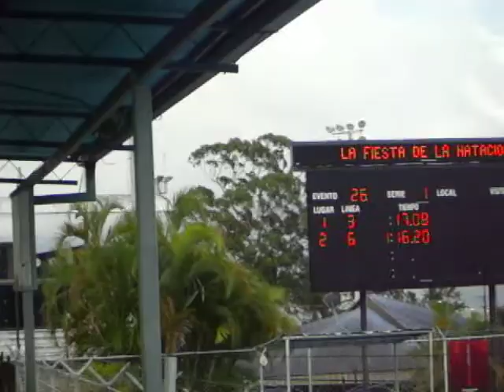Cristian Quintero Peñarrubia, Nacional de Natacion Infantil, copa feveda 2010, 100 pecho.AVI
Nacional de natacion Infantil, copa FEVEDA 2010 (Enero 2011), San Cristobal, Edo. Tachira, Venezuela, 100 mts pecho, 12-13 años, Nadador: Cristian Quintero Peñarrubia (Cojedes)